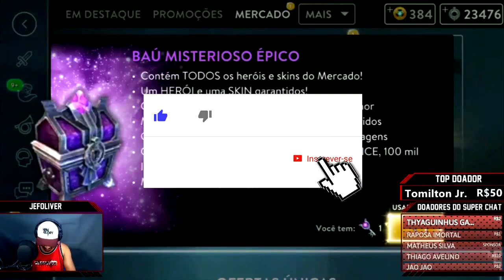FUI TROLLADO AO VIVO NO BAU ÉPICO / Vainglory ClipLive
🌟 LOJA GEARBEST